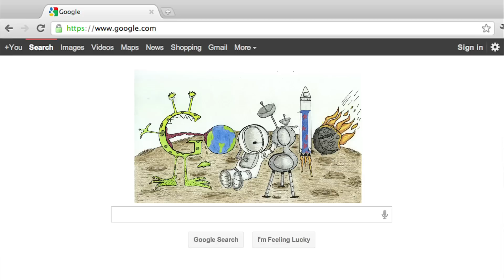D4G: Meet Last Year's Winner, Matteo Lopez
for more info. Matteo Lopez won the 2011 Doodle 4 Google contest. Who will be this year's winner?

Welcome to Doodle 4 Google, a contest where we invite students in the United States to use their artistic talents to think big and redesign Google's homepage logo for millions to see. This year we ask students to exercise their creative imaginations around the theme, "If I could travel in time, I'd visit..." One lucky student artist will see their artwork appear on the Google homepage and take home some cool prizes--and as a special bonus, the winning artwork will appear on a limited edition of Crayola's iconic 64 box! Just remember, a parents or guardian signature is required for each entry.